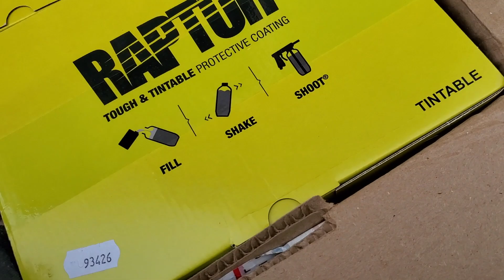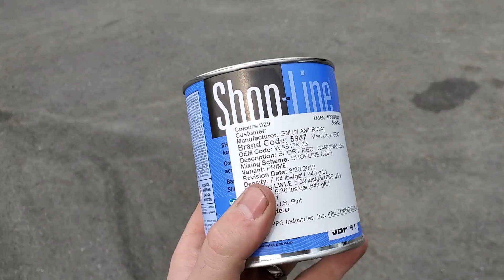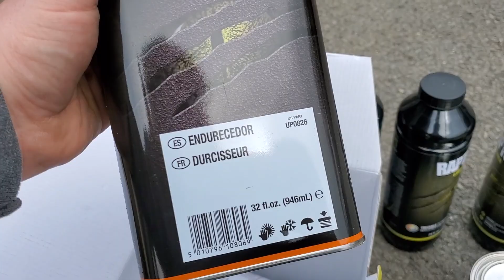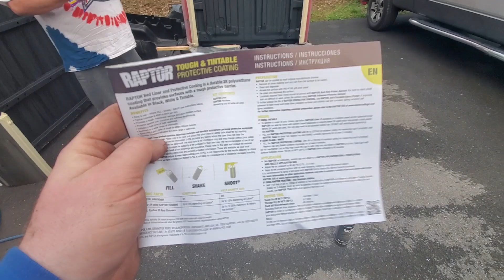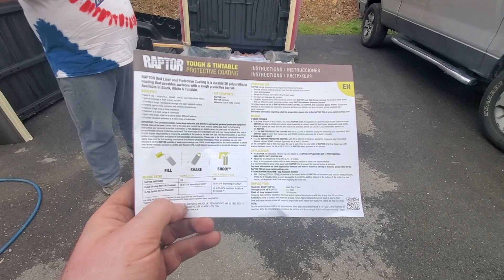Raptor Lining the New Cab and Bed for the Duramax Rebuild!